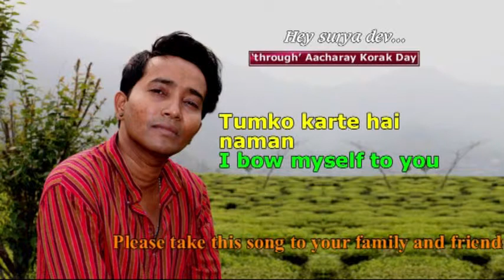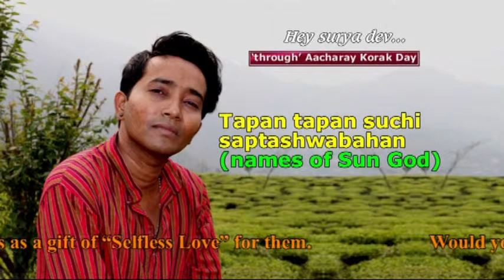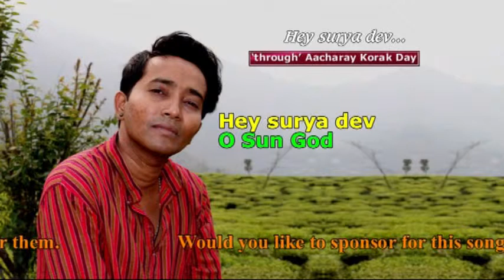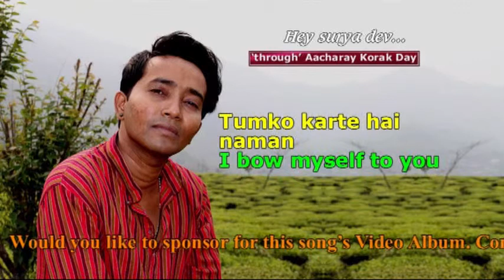Ye Shaam Na Jaaney (Why I Am Sad) | Hindi | Lyrics - SONG